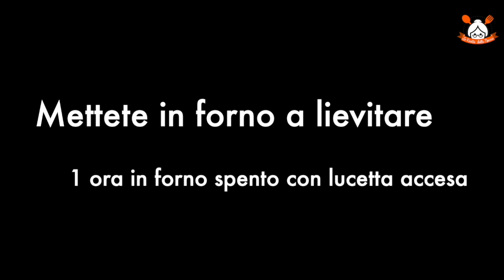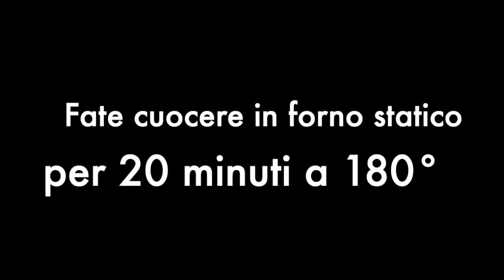BOMBOLONI AL FORNO CON RIPIENO DI NUTELLA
RICETTA:

Ingredienti:

250 ml di latte;
3 gr di lievito di birra secco;
50 gr di zucchero;
550 gr di farina 00;
1 uovo;
40 gr di burro fuso;
10 gr di sale;
nutella q.b.
1 uovo + del latte per spennellare.